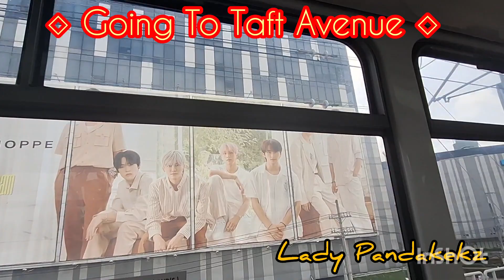MRT- Going To Taft Avenue || @juanitamallanao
MRT- Going To Taft Avenue